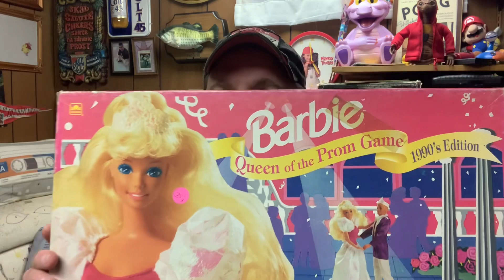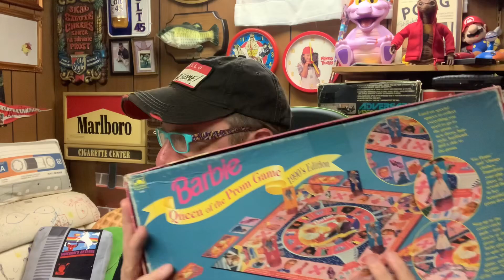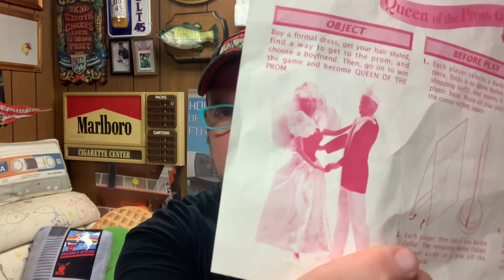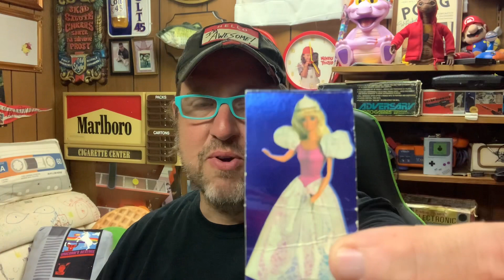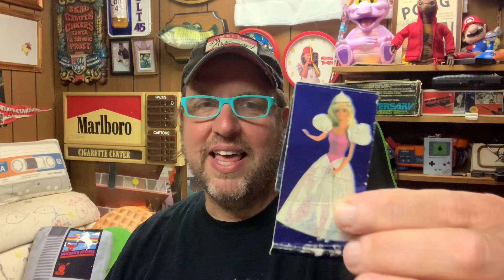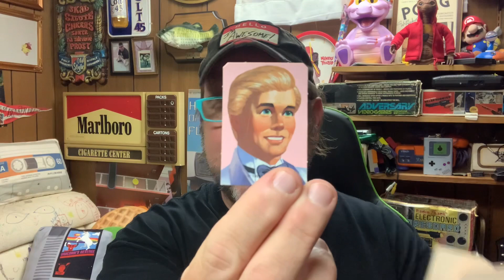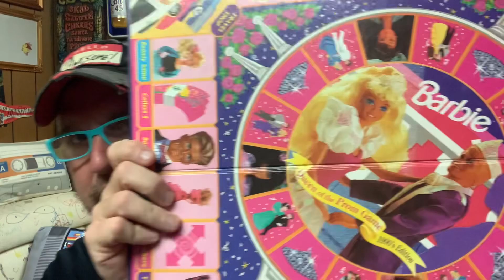Grown man plays Barbie boardgame alone in his basement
Guy Hutchinson reviews a classic Barbie board game.

Barbara Millicent "Barbie" Roberts is a fashion doll and fictional character manufactured by American toy company Mattel, Inc. and launched on March 9, 1959. American businesswoman Ruth Handler is credited with the creation of the doll using a German doll called Bild Lilli as her inspiration.[1]

Barbie is the figurehead of a brand of Mattel dolls and accessories, including other family members and collectible dolls. Barbie has been an important part of the toy fashion doll market for over six decades and has been the subject of numerous controversies and lawsuits, often involving parodies of the doll and her lifestyle. Mattel has sold over a billion Barbie dolls, making it the company's largest and most profitable line.[2]

The brand has expanded into a long-running multimedia franchise since the late 1980s, including video games and CGI/computer-animated films, the latter which began in 2001, became originally available on home video formats and broadcast regularly on the Nickelodeon cable channel in the United States from 2002 to 2017.[3] Since 2017, the franchise has been moved over to streaming services.[4][5][6]

Barbie and her best male friend Ken have been described as the two most popular dolls in the world.[7] Since its launch, Barbie has transformed the toy business in affluent communities globally by becoming a vehicle for the sale of related merchandise (accessories, clothes, friends and relatives of Barbie, etc.). Writing for Journal of Popular Culture in 1977, Don Richard Cox noted that Barbie has a significant impact on social values by conveying characteristics of female independence, and with her multitude of accessories, an idealized upscale life-style that can be shared with affluent friends.[8]

Sales of Barbie dolls declined sharply from 2014 to 2016.[2] In 2020, Mattel sold $1.35 billion worth of Barbie dolls and accessories and this was their best sales growth in two decades. This is an increase from the $950 million the brand sold during 2017.[9]